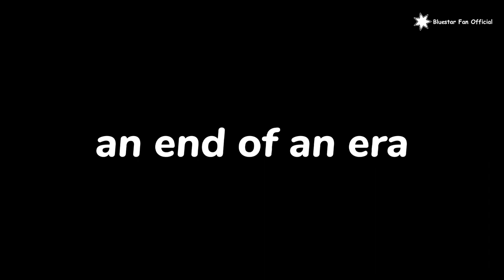An end of a era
Eailer this week First bus which runs City Red buses in Southampton announced that it would be closing its depot and withdrawing all of their routes in February next year

On there final days of City Red I will be out on their network with 2 new videos expected